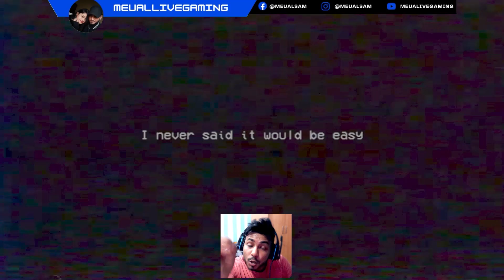FINAL CHESING MOMMY LONG LEGS II POPPYPLAYTIME 2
FINAL CHESING MOMMY LONG LEGS